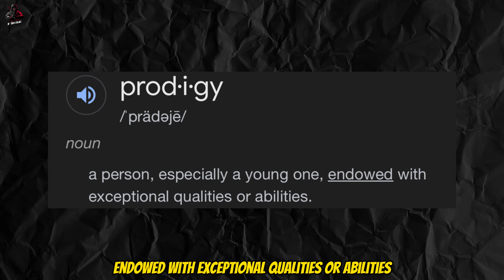Top 5 Naruto Prodigies - Naruto Prodigies Ranked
Today we take on the tantalizing task of ranking Naruto's prodigies.

00:00-03:32 Intro
03:33-04:02 Shisui/Itachi
04:03-08:30 Shisui Breakdown
08:31-09:54 Itachi Breakdown
09:55-10:33 Shisui/Itachi Conclusion
10:34-14:40 Hiruzen
14:41-18:58 Minato
18:59-22:34 Kakashi
22:35-24:11 Recap/Outro